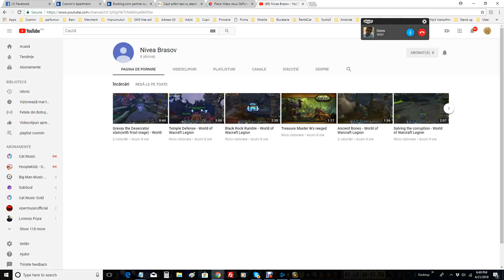Eye of Azshara - World of warcraft Legion Semi Guild Run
We'd love to see you in the live chat.

- Nivea's Amazon Wishlist: Soon

Thank-you for all of your support. This stream would not be possible without the help of all of our amazing donors, sponsors, and subscribers. I would not be able to play 5 hours a day, 5 days a week without you!

? Mini FAQ:
- I'm 32, living on Brasov in Romania, Eastern Europe.
- I like cooking, gardening, gaming and walking.
- My favorite color is pink and I like all kinds of music.